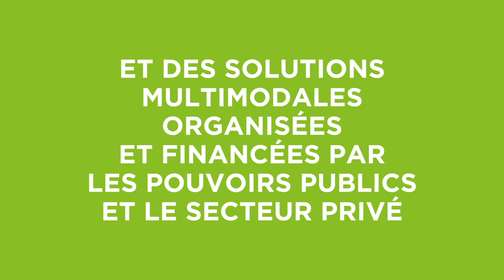Un tarif unique et équitable pour les plateformes de mobilité ?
Vous aimeriez ? C'est l'une des idées soulevées par le collectif "Penser Territoire" !
En 2016, les CLPS (Centre Local de Promotion de la Santé) du Luxembourg et de Namur initient un projet d’intelligence territoriale. Plus de 80 associations, de divers secteurs des territoires frontaliers des deux provinces, se rassemblent à Wellin autour du thème central : « Penser territoire pour une meilleure qualité de vie pour tous. ».
S’en suivent des rencontres trimestrielles, les participants décident de mettre l’accent sur le thème de la mobilité en milieu rural car c’est un enjeu primordial et transversal qui impacte, le plus, les habitudes de vie des citoyens.
En partant d’une approche locale et transversale, le collectif "Penser Territoire" constate que la recherche de solutions supra communales et supra territoriales est bien plus pertinente et qu’elle favorise l’inclusion de tout un chacun dans la société !

Une vidéo proposée par le GAL Romana via sa Fameuse Web TV, avec le soutient de la Wallonie, Leader, Fonds européens agricole pour le développement rural: l'Europe investit dans les zones rurales.